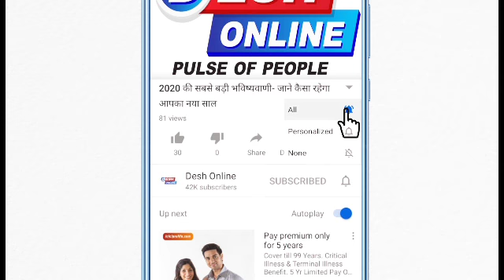खाली हाथ पहुंचें स्टेशन, रेलवे आपका सामान घर से लाकर ट्रेन में पहुंचाएगी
भारतीय रेल पहली बार बैग्स ऑन व्हील्स सेवा की शुरुआत करने जा रही है। उत्तर रेलवे का दिल्ली मंडल रेलयात्रियों के लिए ऐप आधारित बैग्स ऑन व्हील्स सेवा शुरू करने वाला है। उत्तर और उत्तर मध्य रेलवे के महाप्रबंधक राजीव चौधरी ने बताया कि रेलवे लगातार नए उपायों से राजस्व को बढ़ाने के लिए प्रयासरत है। इसी दिशा में काम करते हुए दिल्ली मंडल गैर-किराया-राजस्व अर्जन योजना (NINFRIS) के अंतर्गत ऐप आधारित बैग्स ऑन व्हील्स सेवा के लिए तैयारी पूरी कर ली है।